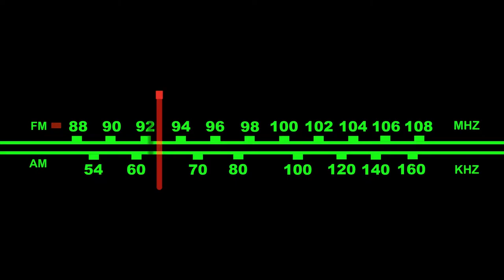SAN VICENTE PREVIENE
COMUNICADOR SOCIAL Y LOCUTOR DE IMPORTANTE RADIO DE SAN VICENTE HACE UN LLAMADO A QUEDARSE EN CASA POR CORONAVIRUS.